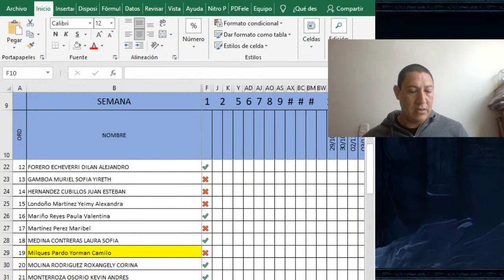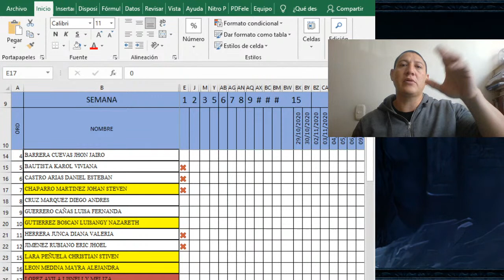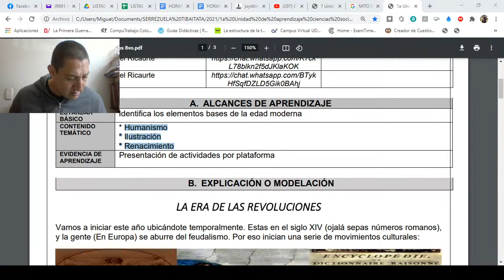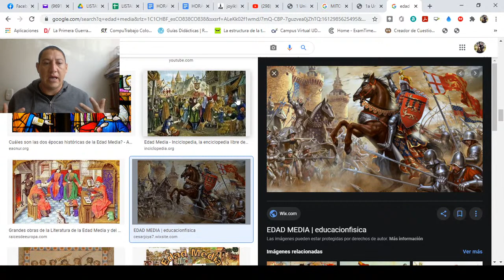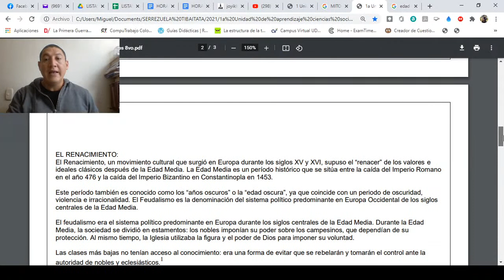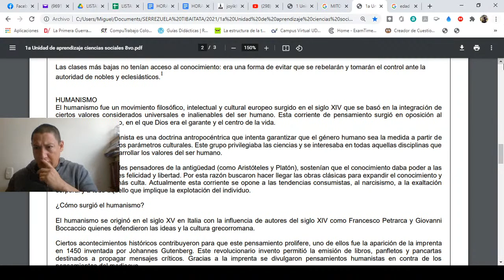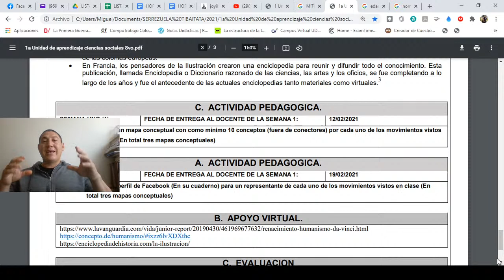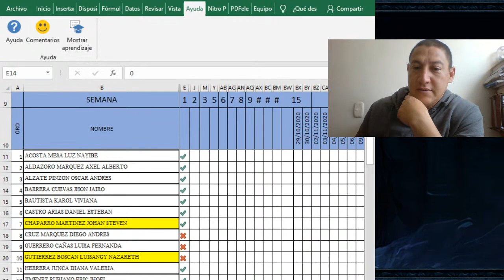reunión 802 MIERCOLES 10 de febrero